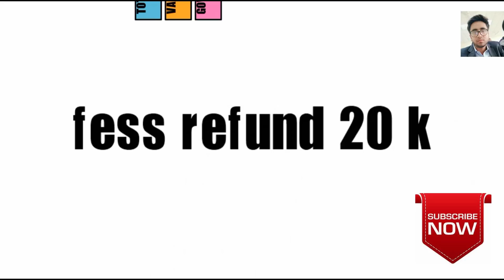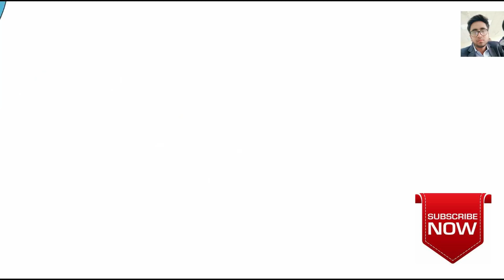uptu counselling scam 2018 | bada kulasha | upsee| aktu |by jay tech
uptu counselling scam bada kulsaha video
ko pura dekhe sab samaj jaoge

any suggestion or complain
by jay tech
jay tech